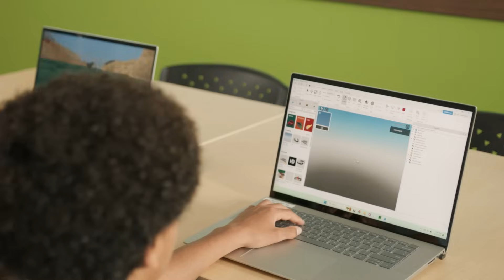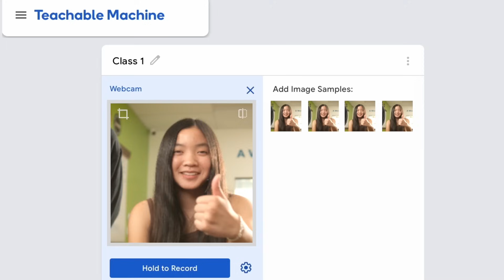Code Ninjas Summer Camps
Code Ninjas Camps keep kids engaged and learning during school breaks with exciting, hands-on experiences in coding, game development, robotics, AI, YouTube content creation, and more! Designed for ages 5-14, our camps combine creativity and technology, helping kids build real projects, sharpen problem-solving skills, and stay ahead while having fun. Whether they’re designing a video game, programming a robot, or creating their own YouTube channel, every camp offers a dynamic way to explore new skills in a fun, supportive environment.